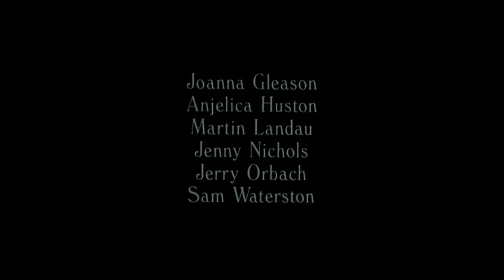Crimini e misfatti - Trailer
Qualcosa da nascondere - Un cineforum sulla Menzogna
Cooperativa Portalupi (Vigevano)
Proiezione di domenica 22 gennaio: Crimini e misfatti (Woody Allen, 1989)